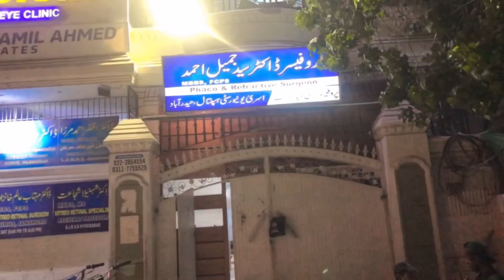Visiting a Doctor to eye care Clinic||What he says about my eyes🙁